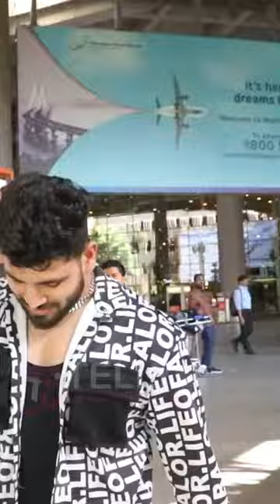shivthakare Ka Passport Hua MISSING? Paps Ne Shiv Ko Kyon Kiya Tease ?